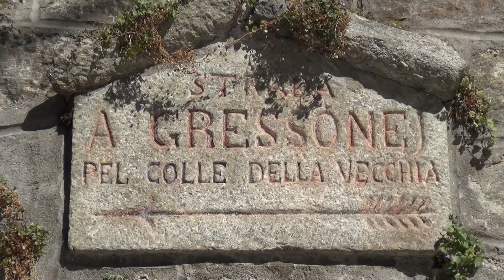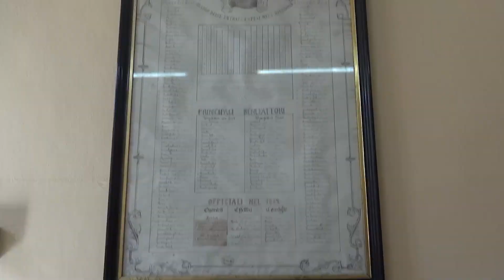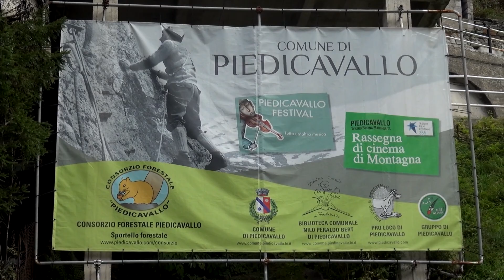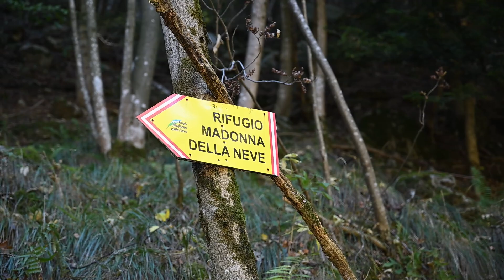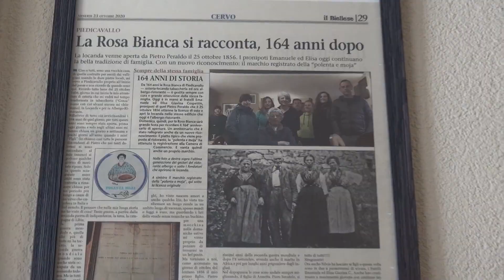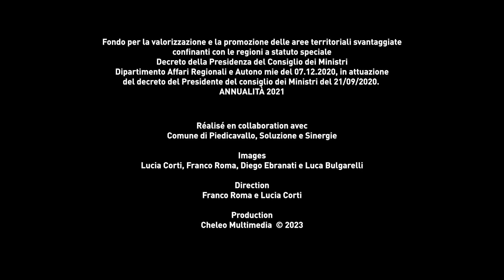PIEDICAVALLO - Un bijou dans le Biellese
Découvrez le village de PIEDICAVALLO, un beau village niché dans les montagnes de la région de Biella.